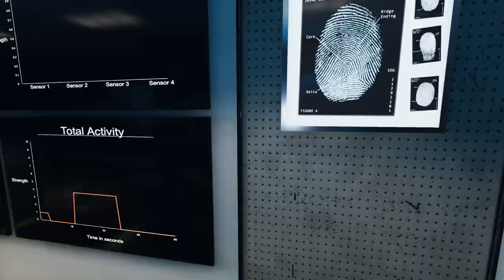FINGERPRINTS AND FOOTPRINTS | Phasmophobia Gameplay | 62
Nothing worse than a freezing bathroom, but this one comes with it's own ghost! Did I imagine those footprints? My edited point of view taken from a Live-stream with Game Edged and KCee118, recorded November 24th, 2020.

Phasmophobia is a 4 player online co-op psychological horror where you and your team members of paranormal investigators will enter haunted locations filled with paranormal activity and gather as much evidence of the paranormal as you can. You will use your ghost hunting equipment to search for and record evidence of whatever ghost is haunting the location to sell onto a g host removal team.